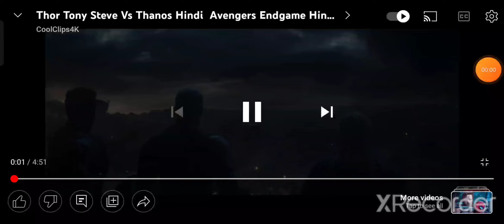best Marvel fight ever